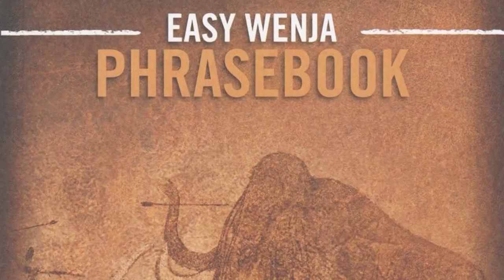7 Freaky Languages You Wish You Could Speak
These made-up languages are superior to anything humans have ever devised! Why did we spend all those school years learning French when we could have been learning to speak Wenja, Simlish, dragon-speak and so many more?!